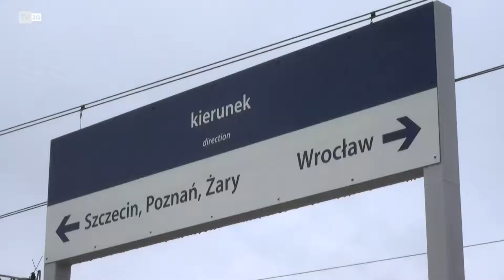TvZG.pl - Radni wspólnie o kolei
Kolej Dużych Prędkości, w założeniu rozbudowany system linii i taboru kolejowego, które umożliwiają prowadzenie planowych przewozów z prędkością nawet ponad 200 km/h. Na całym świcie sieci takich trakcji kolei, łączy ze sobą najważniejsze ośrodki administracyjne i przemysłowe. W skrócie, takie linie kolejowe można porównać z siecią autostrad czy tras szybkiego ruchu. O trasie Kolei Dużych Prędkości w województwie lubuskim, która przebiega przez północną i południową stolicę regionu, oraz przez Świebodzin, mówi się od lat. Okazuje się jednak, że w obecnej strategii rządu, w tzw. planie Morawieckiego, Kolej Dużych Prędkości omija Zieloną Górę. Szybkie pociągi będą kierowane do Warszawy czy Berlina przez Gorzów i Rzepin. Zielonogórscy radni apelują do rządu, aby ten uwzględnił w planach KDP także w Zielonej Górze.